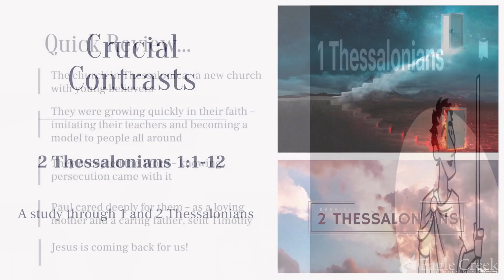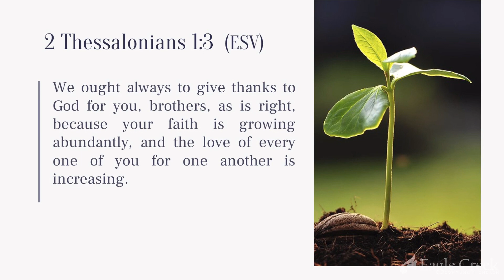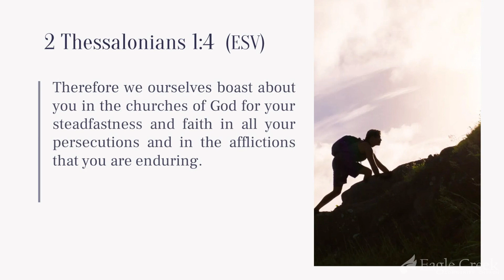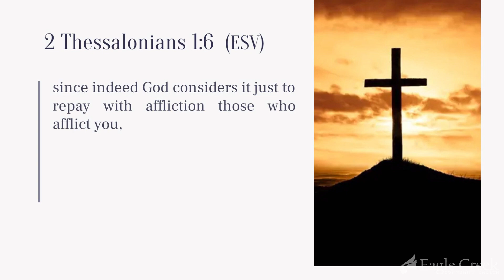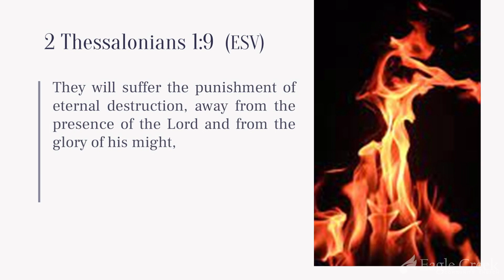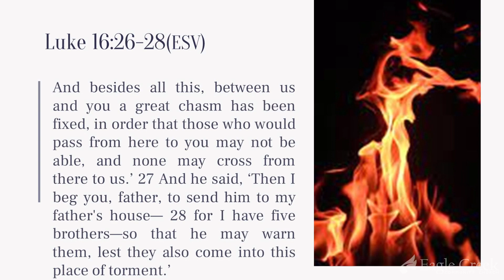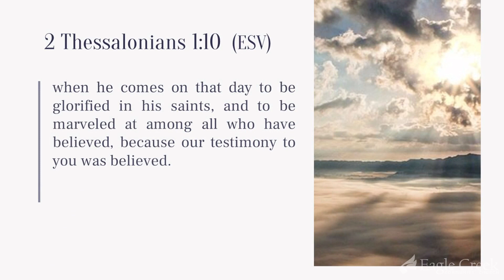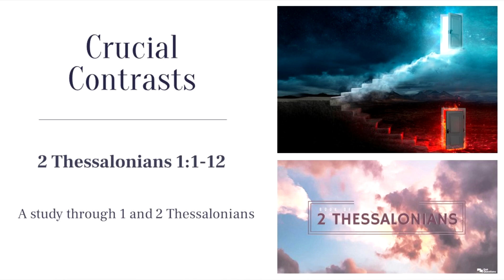Eagle Creek Community Church Teaching - 30-Jul-2023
Crucial Contrasts - Part 9 - 2 Thessalonians 1:1-12 - Speaker: Dan Barnard - July 30, 2023